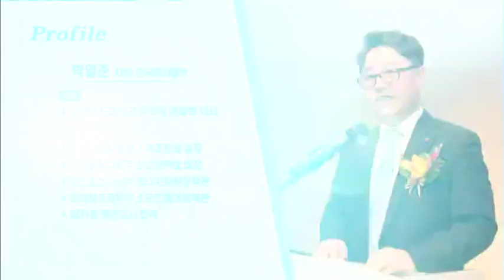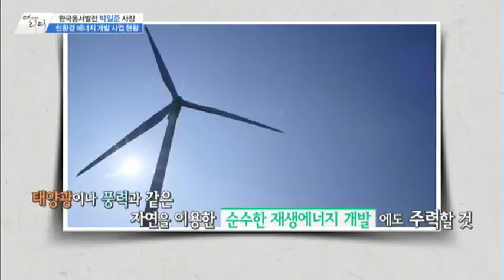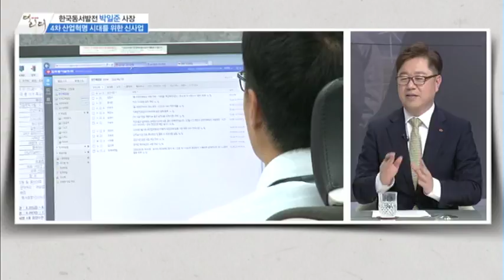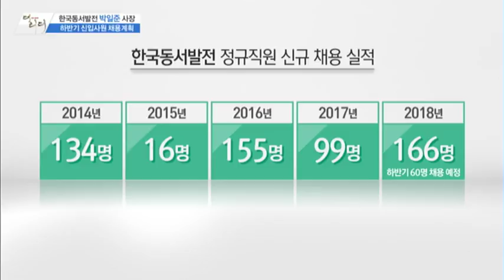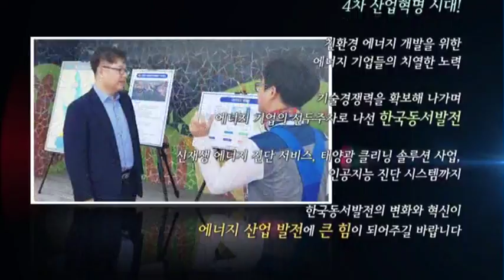[더 리더] 박일준 한국동서발전 사장 "4차 산업혁명 시대에 부응하는 친환경 에너지 기업으로 도약할 것"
10/01 더 리더

. 오늘 더리더는 한국동서발전의 박일준 사장을 모시고 친환경에너지기업으로 도약하기 위해서 어떤 노력들을 하고 계신지 말씀 나눠보겠습니다.